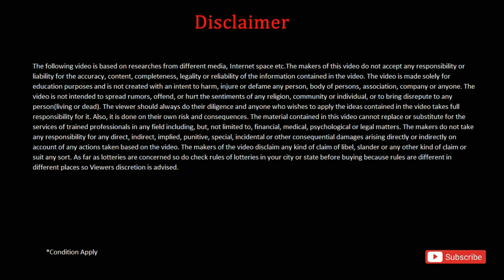স্কুল কলেজ খোলার নতুন শর্তের কথা জানালেন |west bengal school opening date 2021|wb Madhyamik HS news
স্কুল কলেজ খোলার নতুন শর্তের কথা জানালেন |est bengal school opening date 2021|wb Madhyamik HS news

covered topics